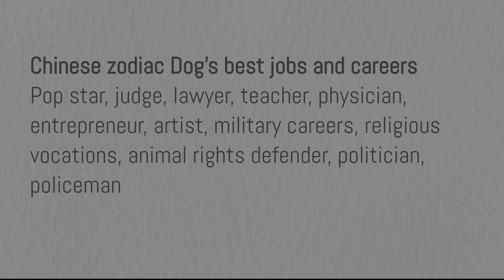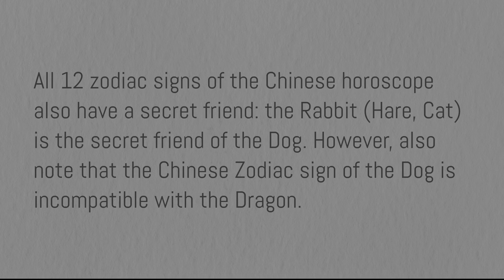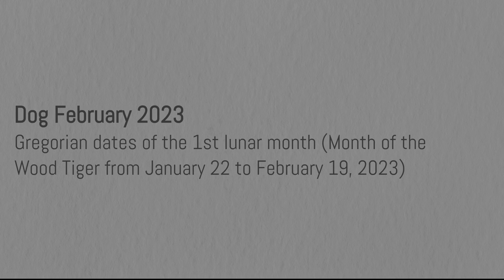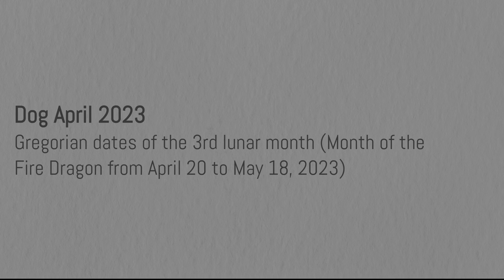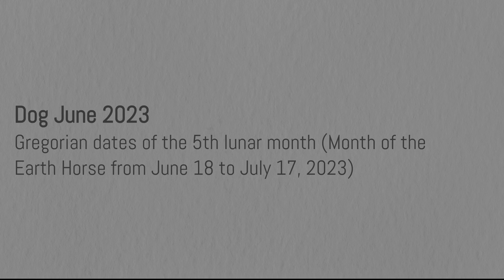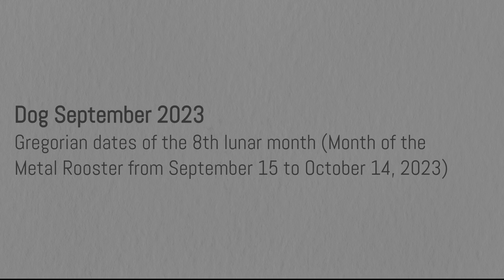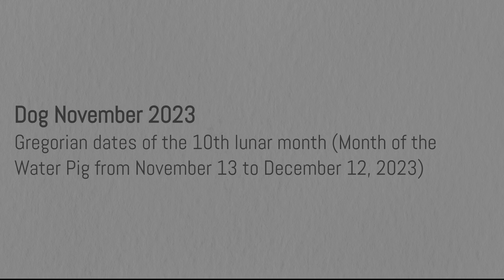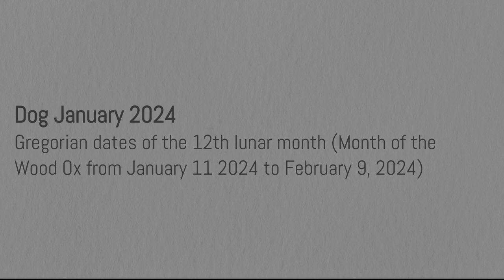Year of the Dog Personality Horoscope for 2023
If the Dog is an honest, respectful and fair worker, he also appreciates laziness as a virtue. Gluttony is his sinful sin, while a tendency to hypochondria can be for him a source of anxiety that will push him to isolate himself and take refuge in a gloomy loneliness.

The Dog tends to have a Manichean vision of his relationship with others, who are either friends or enemies. This doesn't mean that he doesn't know how to be indulgent and forgive gracefully, not without having previously expressed his discontent. The Dog is also endowed with a great perspicacity and an unparalleled sense of observation, which he uses in order to better protect his house and his neighborhood, places from which he moves away as little as possible. The Dog naturally inspires confidence, which is convenient for him to convince his friends to always follow him on new journeys.

In love, the Dog is loyal, sensual and deeply devoted to his couple and his family. He may also be jealous and uncompromising, defects for which he must constantly work on himself.

If the Dog prefers to remain discreet about his private life, he never says no to opportunities that could put him in the spotlight. With age, the eleventh sign of the Chinese zodiac can become famous  (and more of a loner).